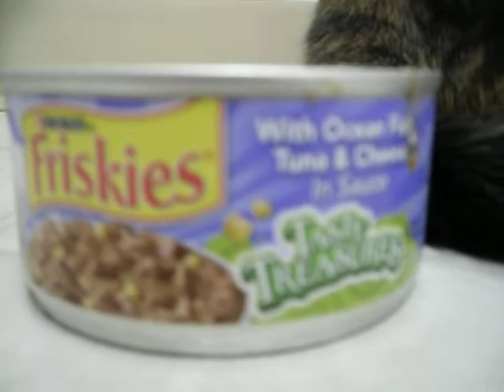Funny cat eating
Our cat is trying to eat out of the can and it keeps moving so she pushes the can back with her paw.